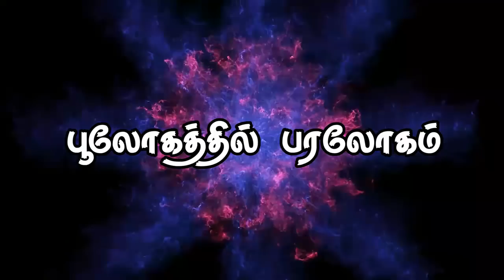" பூலோகத்தில் பரலோகம்"(HD) Apr 27th 2019 Today's Promise with Bro.D.Jestin (DD1866)